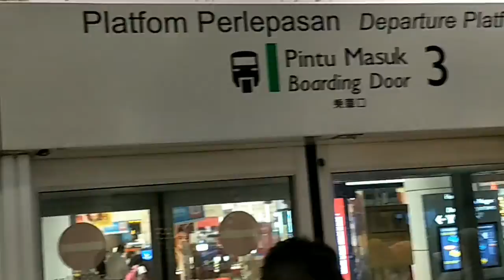Aerotrain in Malaysia! Malaysia Airport AeroTrain! AeroTrain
Aero train available at Malaysia Airport, transport medium carry Passengers from Main Building to next terminal. Fastest traim takes 2 min to reach next terminal. Awesome experience must go.